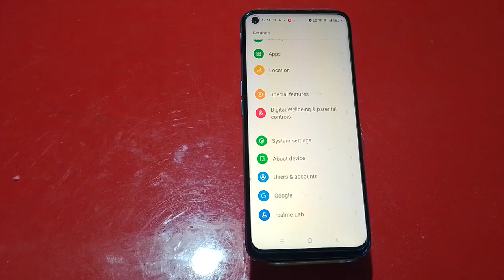How To Enable Eyes Protector Mode In Oppo Reno 9,Oppo Reno 9 Mein Reading Mode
How To Enable Eyes Protector Mode In Oppo Reno 9,Oppo Reno 9 Mein Reading Mode Enable Kaise Karen

How To Enable Eye Protector Mode In Oppo Reno 9,
Oppo Reno 9 Mein Eys Production Activate Kaise Karen,
How To Activate Reading Mode In Oppo Reno 9,
How To Enable Blue Filter Light In Oppo Reno 9,
How To Enable Night Mode In Oppo Reno 9,
Oppo Reno 9 Mein Night Mod Kaise Enable Karen,
How To Change Reading Mode In Oppo Reno 9,
Oppo Reno 9 Reading Mode Settings,